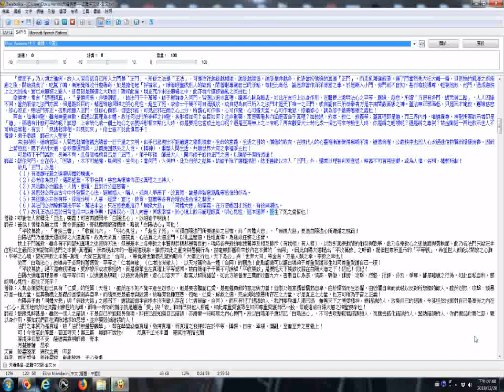Blabolka電腦會唸文章含古雅語近似閩南語粵語國語 唸國語的例子 天道佛音 正體中文版